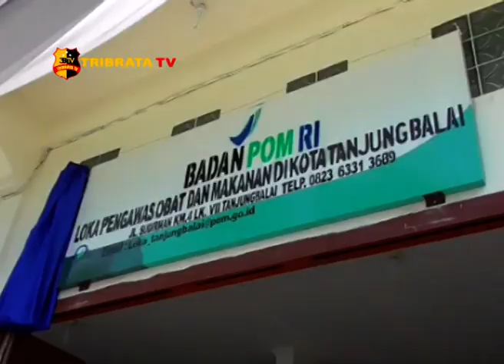WALIKOTA TANJUNGBALAI RESMIKAN KANTOR BPOM